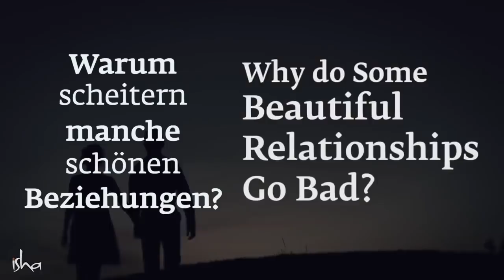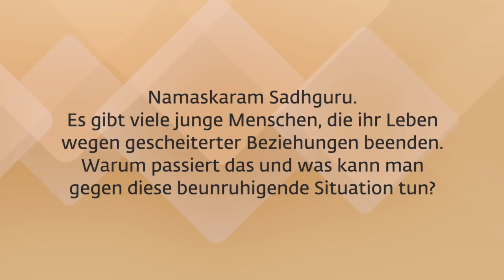Wie man jede Beziehung zu einer schönen Erfahrung macht. | Sadhguru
Sadhguru entschlüsselt die Mechanismen von Beziehungen und gibt ein Rezept für reibungslose und gesunde Beziehungen im Leben.